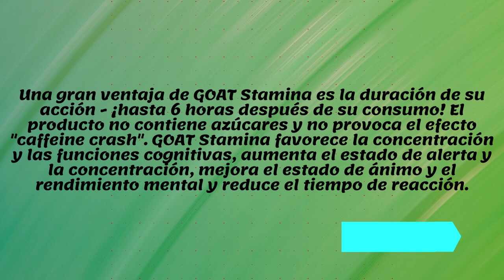⚡GOAT Stamina Bebida energética⚡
✅ GOAT Stamina es un moderno suplemento dietético multicomponente destinado a los gamers. Su combinación adecuada de ingredientes hace que el producto reduzca la sensación de fatiga sin causar irritación, como suele ocurrir con el café o las bebidas energéticas.
✅ Una gran ventaja de GOAT Stamina es la duración de su acción - ¡hasta 6 horas después de su consumo! El producto no contiene azúcares y no provoca el efecto "caffeine crash". GOAT Stamina favorece la concentración y las funciones cognitivas, aumenta el estado de alerta y la concentración, mejora el estado de ánimo y el rendimiento mental y reduce el tiempo de reacción.
✅ GOAT Stamina es un producto que garantiza un alto coeficiente de conversión. Aprovecha su enorme potencial y gana un 30% de comisión con cada venta.